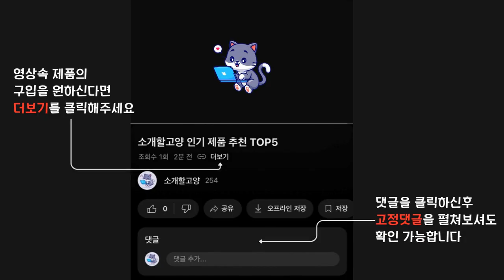2024년 인기 선글라스 추천 TOP5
1위 : 멜라크메 편광 오버사이즈 라운드 캣츠 선글라스 63 테이아 63
가격 : 17,900원

2위 : 스타일호른 가빈 편광 선글라스
가격 : 23,900원

3위 : 멜라크메 남여공용 빅 오버 캣츠 블랙 선글라스
가격 : 15,000원

4위 : [3차 판매개시 품절대란] 편광 스포츠 선글라스 1+1+1 입점 행사 진행
가격 : 26,150원

5위 : 필츠 UV400 자외선차단 남녀공용 베이직 선글라스
가격 : 9,910원